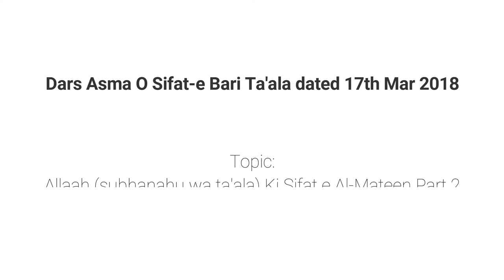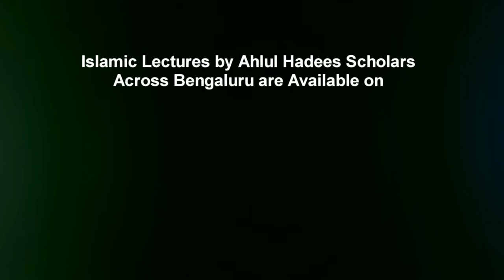Asma O Sifat Part 44 | Allaah Ki Sifat e Al-Mateen (Part 2) By Muhammad Muadh Abu Quhafah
Topic: Part 44 - Allaah (subhanahu wa ta'ala) Ki Sifat e Al-Mateen (Part 2)